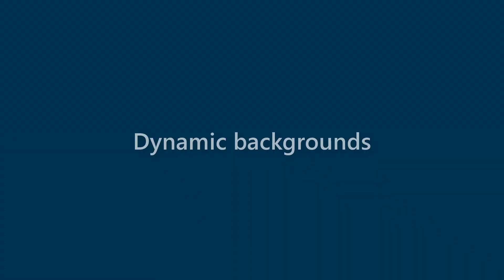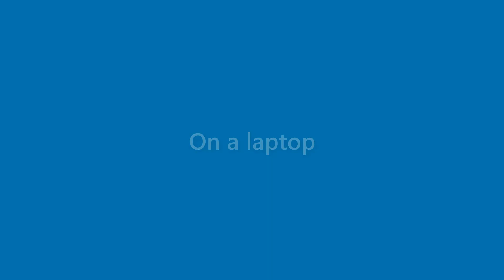Morris Rosa - appearance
Name Look - Morris Rosa - appearance. In this video we present "Morris Rosa" name look and feel in various scenarios.
This video will cover:
How does "Morris Rosa" look as a personal letterhead?
How does "Morris Rosa" look on a business card?
How does "Morris Rosa" look on a computer/laptop screen?
How does "Morris Rosa" look with different background colors?
How does "Morris Rosa" look with various fonts?